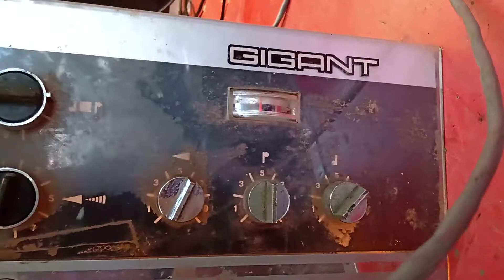Gigant 150w Valve PA Head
Post war German manufacturer Dynacord laid it’s roots in 1945 and initially manufactured radio equipment before branching out into PA systems geared towards stage performance. Their revolutionary “EchoCord” tape echo unit sold hundreds of thousands of units worldwide. Dynacord quickly set the standard for high quality design and manufacture and became the brand everyone aspired to own.

The Gigant II was revolutionary in it’s time. Expensive and capable. A serious PA system in a world full of squawkers. Whilst the Shure vocal master may have ruled the stages in the America, this German unit (plus a range of smaller ones) graced just about every RSL and live venue stage in Australia in the late 1960s and through to the mid 1970s.

With a solid state front end and four EL34’s out the back developing around 120 watts into a massive transformer with both low impedance and 70v line outputs, this unit was the one the manager got out when the big names were in town. Nothing less would be acceptable. The Gigant was probably among the last valve PA units still being manufactured in the 1970s. Working units today command a handsome price.